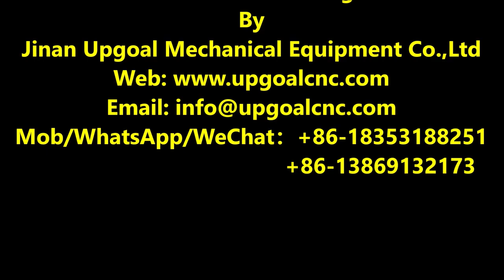Cartoon box / packing box cutting machine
knife oscillating Machine.